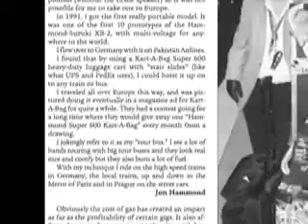Moanin - Blues 2008 in Jazzkeller Frankfurt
Jon Hammond Band featuring Hungarian tenor saxophonist Tony Lakatos, Guenter Bollmann trombone and Heinz Lichius drums, Jon Hammond on XK-1 organ / bass in Jazzkeller Frankfurt for annual Musikmesse Warm Up Party 2008 ©2008 *onstage camera digital audio